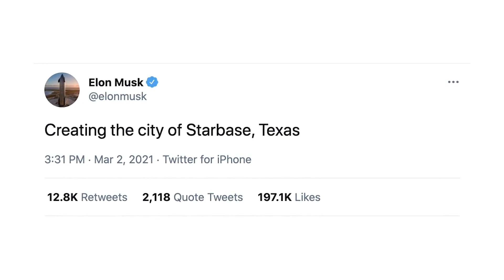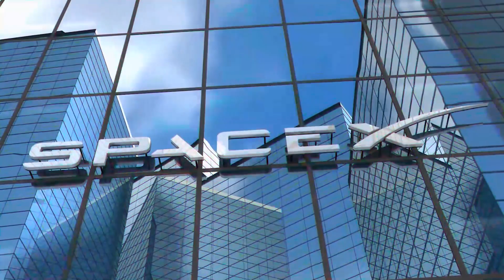Elon Musk's $20 Billion City Starbase Texas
Elon Musk, the CEO of SpaceX and Tesla, is well known for his grand vision and ambitious plans. Among his latest projects is the development of a $20 billion city called Starbase, located in Texas. This futuristic city is set to be a hub for space exploration, with a focus on developing the technology and infrastructure necessary to make humanity a multi-planetary species.